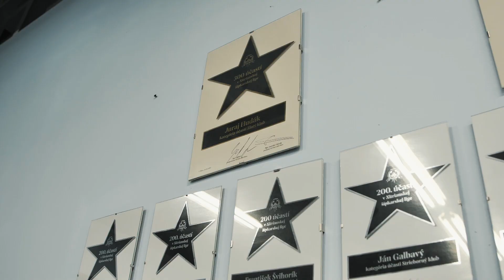Dart club Nitra 2022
Video je určené pre fanúšikov šípkarskeho športu v meste Nitra a širokom okolí. Vďaka hráčom, fanúšikom a podporovateľom vám môžme poskytnúť zoznámenie sa so šípkami ako ich nepoznáte. Dart club Nitra organizuje šípkarské turnaje a tréningy pre deti a dospelých vo svojom klube v Palace bowling and darts v obchodnom centre OC MAX Nitra. Všetci ste srdečne vítaní. Ak vás video zaujalo a chcete sa dozvedieť viac, navštívte naše weby a alebo sociálne siete. Bavte sa šípkami.